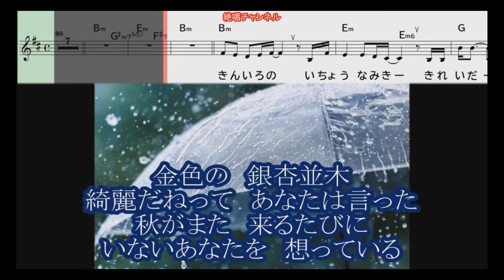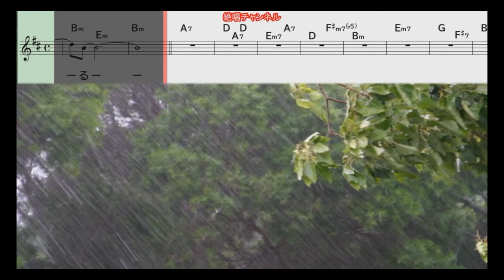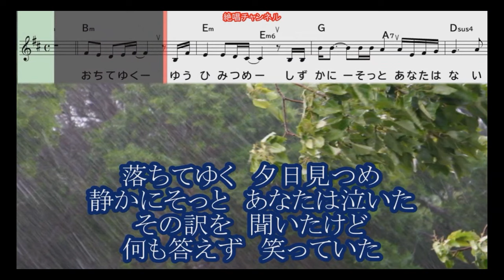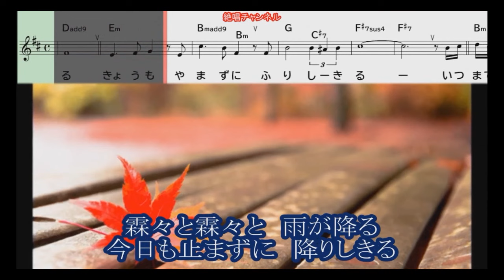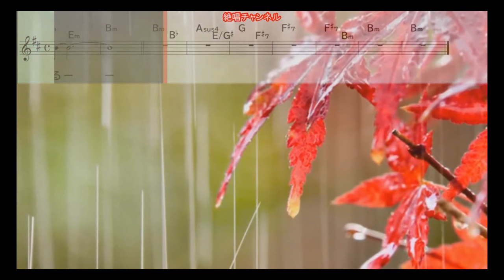曲名：秋霖 歌手：男石宜隆 歌唱：23861213ko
610
曲名：秋霖
歌手：男石宜隆
2024年8月21日発売
歌唱：23861213ko
「絶唱チャンネル」様の動画をお借りしました。